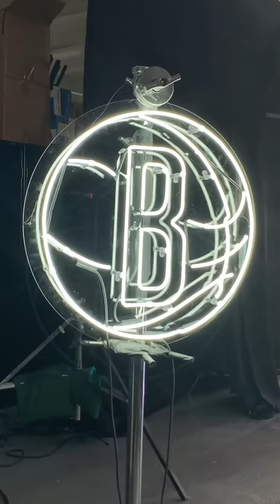Brooklyn Nets Media Day BTS with Kevin Durant, Kyrie Irving, DeAndre Jordan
Kevin Durant, Kyrie Irving, DeAndre Jordan & the Brooklyn Nets had some fun on Media Day.